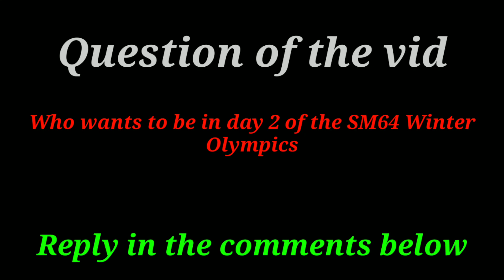SM64 Winter Olympics 2018 Day 1:Flight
Add me as a friend on Xbox,username:Lazym12
Add me as a friend on Fire Emblem Heroes,username id:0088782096
Add me as a friend on Super Mario Run,username id:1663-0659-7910
Gangstar Vegas Username:Lazym12
Star Wars Galaxy of Heroes group:Laziest People
Star Wars Galaxy of Heroes Username:Lazym12
Now accepting fan mail,address:

397 South Leavitt rd,OH,44430